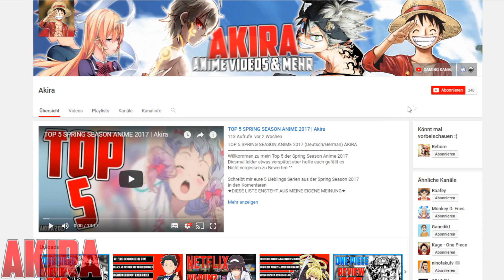DAS DOPPEL DATE AUF DEM STERNEN FEST! | Black Clover Folge/Episode 67 Review | Akira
Endlich startet das Sternen Fest! und natürlich auch das Date! 😏

Viel Spaß mit der Review zu Black Clover Folge 67

Hier! kannst du Black Clover Kostenlos & LEGAL anschauen

Hier kannst du das Neue Opening anschauen!

VIEL SPAß :) mit diesem Video!
Manga & Anime Spaß
✖►Yuna will zu dir!
✖►One Piece Fan?
✖►DrStone Manga
✖►Black Clover Vol.16
✖►Black Clover Vol.16.5
✖►Edenz Zero

HIER DIE BLACK CLOVER BOXEN VORBESTELLEN! :D!

★WICHTIG★